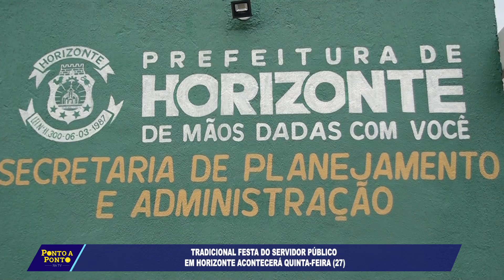TRADICIONAL FESTA DO SERVIDOR PÚBLICO EM HORIZONTE ACONTECERÁ QUINTA FEIRA 27